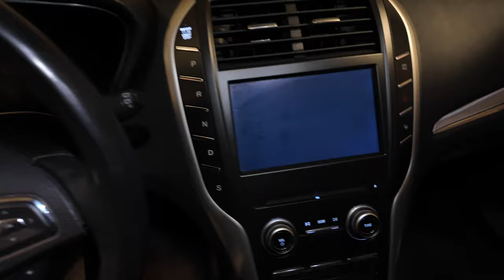GETTING A NEW CAR & SEPHORA HAUL! | Kenzie Scarlett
🤍 AMAZON SHOP

Oh, why hello there! Welcome! My name is Kenzie! This channel is a place where anybody can come, relax, chill out and watch some really fun luxury bag and fashion videos! Today we are doing another vlog! In this car I show you the rental car I got for the next month or so and do a sephora haul! I hope you enjoy! :D